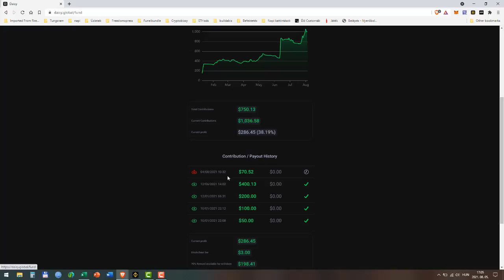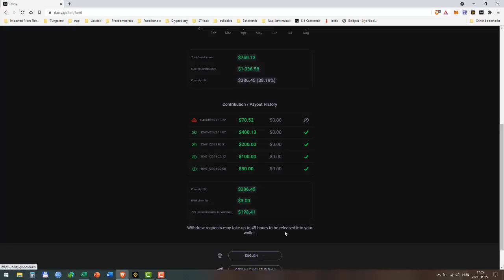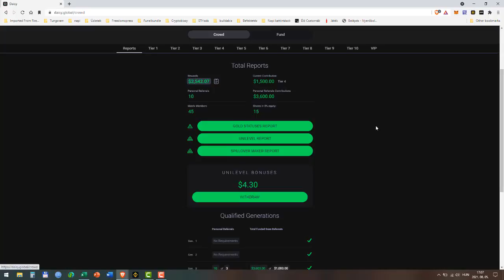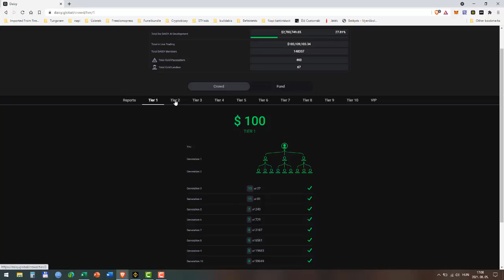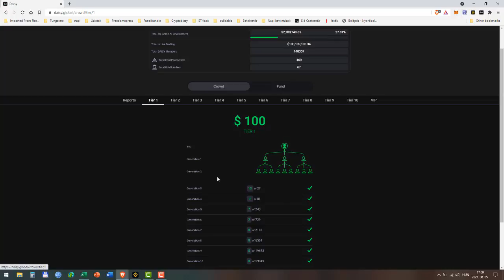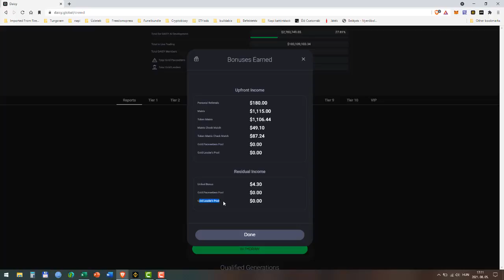daisy crowd webiroda bemutatása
Amennyiben szeretnél regisztrálni a daisybe akkor írj és küldök linket
szükséged lesz egy tronlink pénztárcára is:
ill. itt a mrcoin linkje:
ill. amennyiben szükségét érzed nagyon szívesen segítek skypeon keresztül képernyő megosztással vagy ha más megosztási módszert preferálsz az is megoldható nem baj ha kezdő vagy megoldjuk!